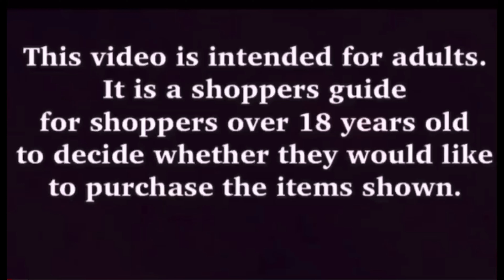American Girl News & Leaks: New AG x Janie and Jack Collab Holiday Collection